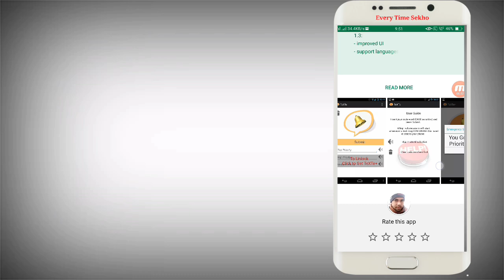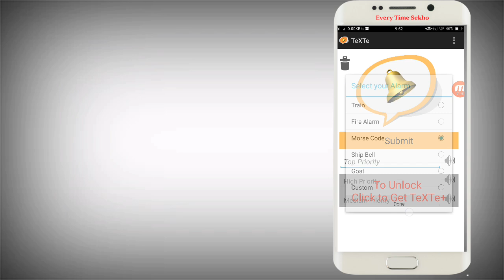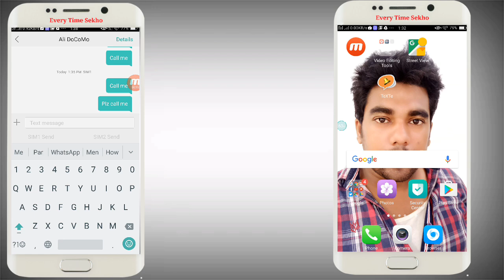किसे भी Silent🔕 Android 📱Phone पर Ring 🔔कैसे करें। (How to Ring 🔔 Any Silent🔕Android📱Phone)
Happy  न्से भी Silent🔕 Android 📱Phone पर Ring 🔔कैसे करें। (How to Ring 🔔 Any Silent🔕Android📱Phone)

How to Ring Any Silent Android Phone In Hindi (2017)

TeXTe  is a very simple and straight forward emergency SMS app.

With TeXTe, you  set-up a code word (CASE SENSITIVE) and when ever someone who knows the code word send you a text message CONTAINING it your phone will sound a high volume alarm.

So in case of an emergency, your : husband / wife / son / daughter / friend / pet.
Can send you a text message containing the code word and get your immediate attention, even if you are in a meeting with your phone on silent mode, or you just forgot your phone on vibrate...

TeXTe's features :
- The high volume alarm will start even if the phone is in silent \ vibrate mode
- The code word can be sent from any phone ( if your phone is broken or drained of battery)